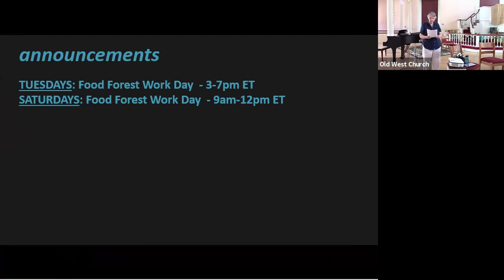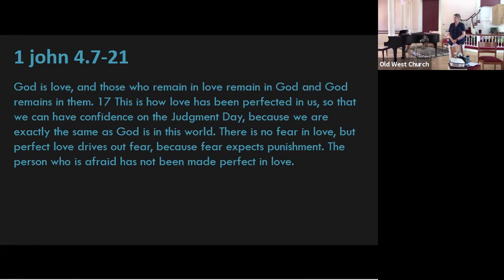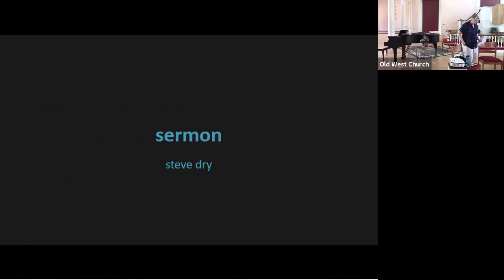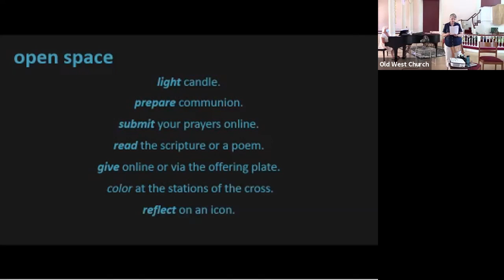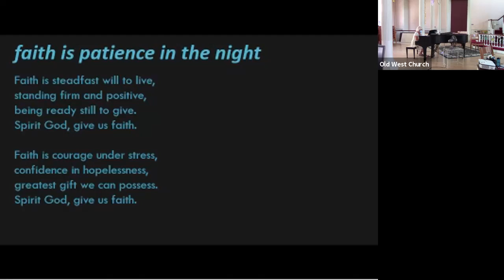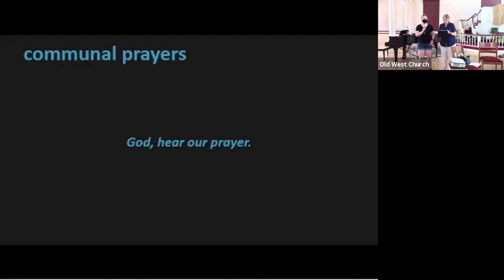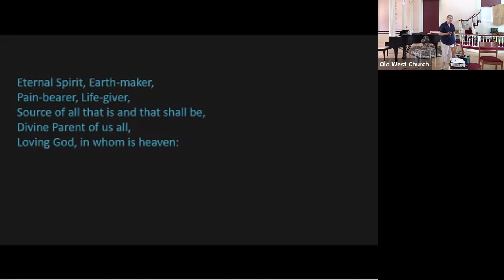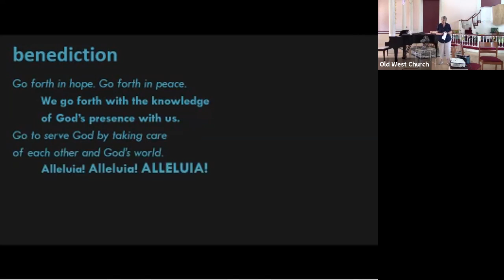8.15.21 Sunday Worship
Scripture: 1 John 4.7-21; Matthew 22.35-40
Preacher:  Steve Dry

Events:
-Monday: Monday Night Dinner, 5 -7pm ET
-Tuesday: Food Forest Work Day from 3-7pm ET
-Saturday: Food Forest Work Day from 9am-12pm ET

Checks can be made out to:
 Old West Church
 131 Cambridge Street,